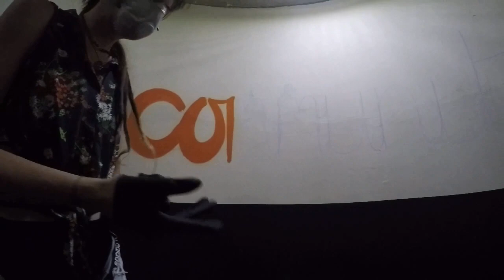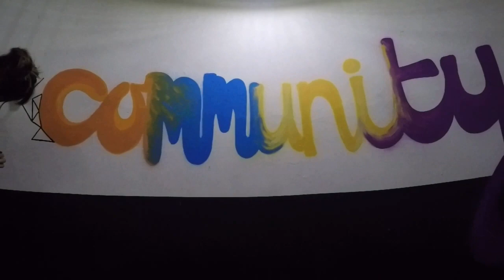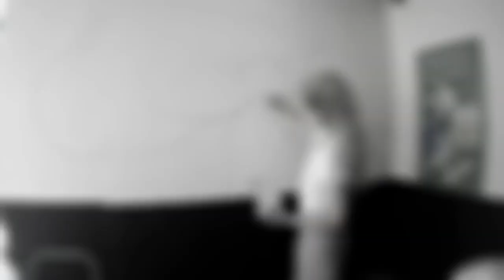Plymouth Artists Together - June 2020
Some of Plymouth’s creative souls busy splashing colour on the streets :)
Jenny Eden, Heather Knight and Olivia Kazlauskaite seen painting murals